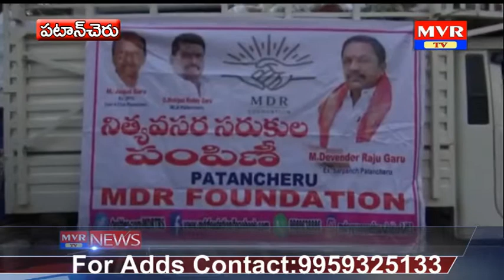సంగారెడ్డి జిల్లా పటాన్చెరు town లో నిత్యావసర సరుకులు ,మాస్కులు పంపిణిచేసినయువసేనప్రెసిడెంట్ మధు .